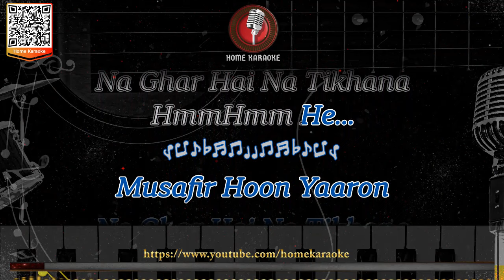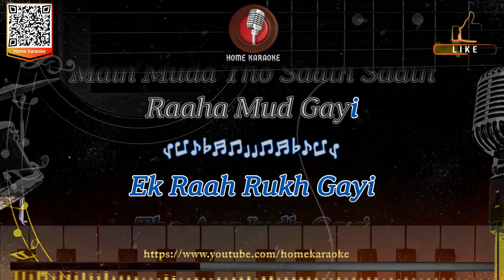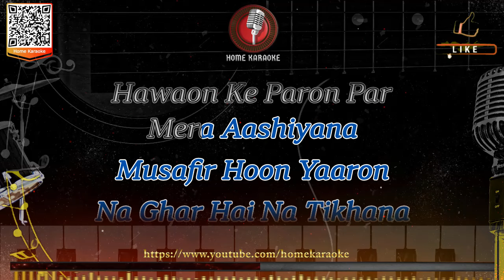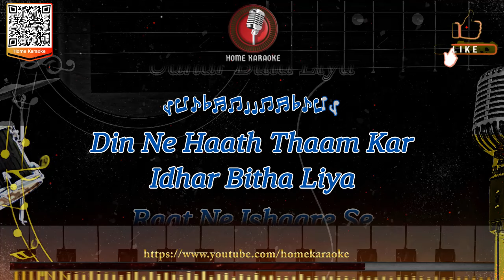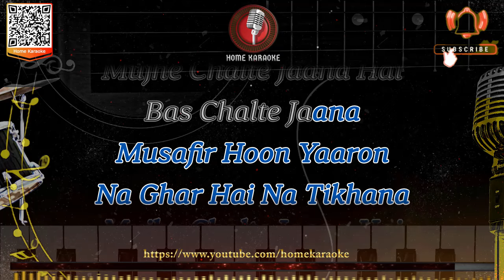Musafir Hoon Yaaron | M Solo - Kishore Kumar, Parichay 1972 (Home Karaoke)